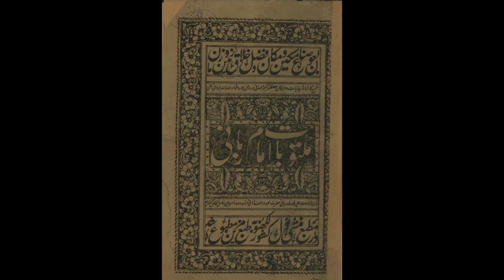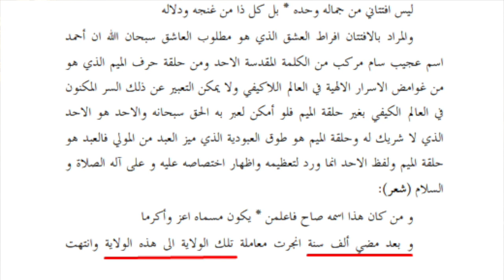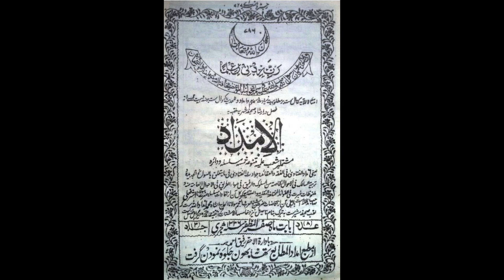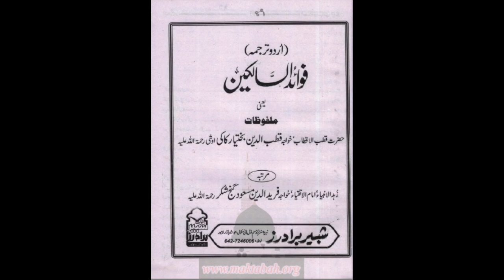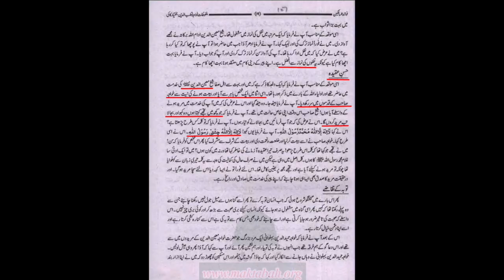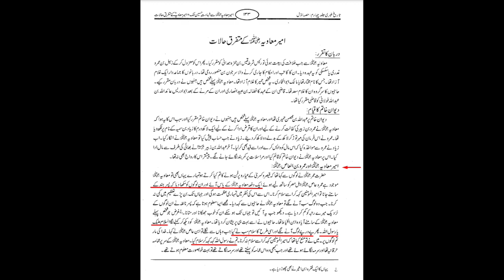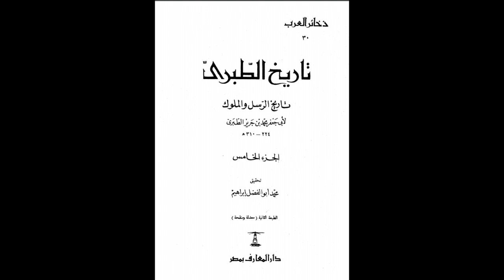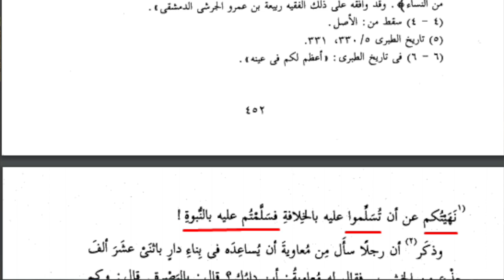Mawia Rasool Allah, Shibli Rasool Allah, Thanvi Rasool Allah | Maulana Syed Shahryar Raza Abidi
معاویہ رسول اللہ، شبلی رسول اللہ، تھانوی رسول اللہ، چشتی رسول اللہ
مقرر: مولانا سید شہریار رضا عابدی